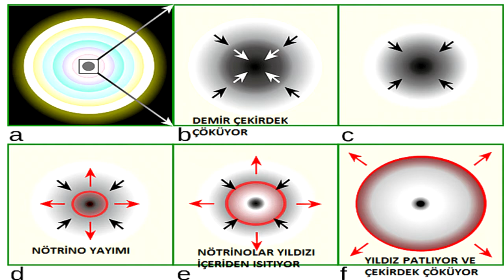Süpernova Nedir? Dünyanın Yakınında Yıldız Patlarsa Ne Olur?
Süpernova patlaması,süpernova nedir ve yıldız patlaması konularına ilişkin bilimsel videomuzu izleyebilirsiniz.
Patlayan yıldızlara süpernova diyoruz ve Güneş şimdi patlasa ışık hızıyla 8 dakika sonra Dünya’nın Güneş’e bakan yüzü buharlaşırdı. Şansımıza Güneş patlayacak kadar büyük kütleli bir yıldız değil; ama Güneş’ten 5-6 kat kütleli yıldızlar ömrünü patlayarak tamamlıyor. İçlerinden biri yakınımızda patlarsa ne olur?